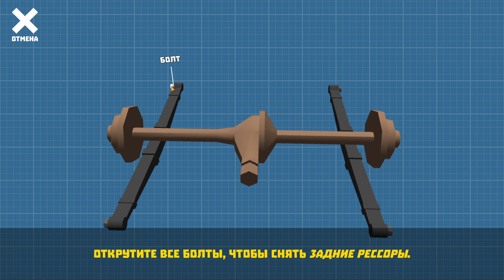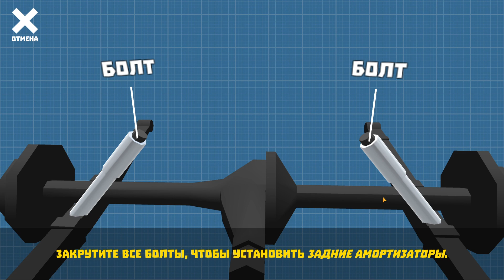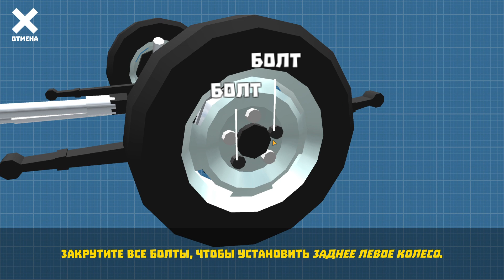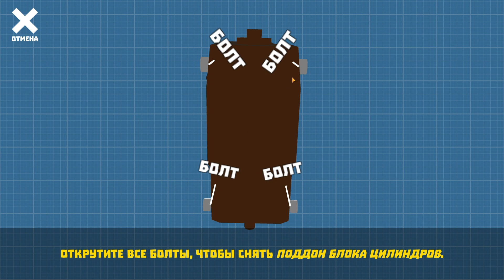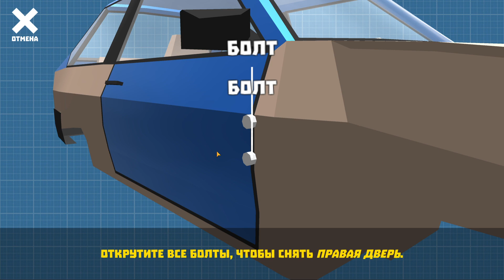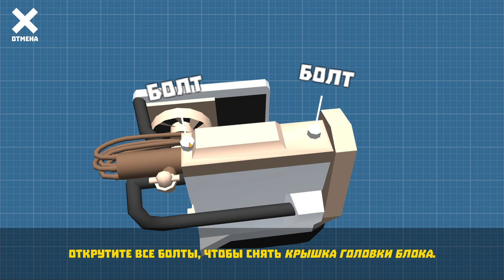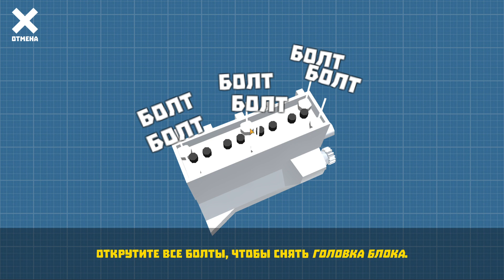ЗАТЮНИНГОВАЛ СВОЮ НОВУЮ МАШИНУ! #17 | РЕТРО ГАРАЖ | RETRO GARAGE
Retro Garage или Ретро Гараж это андроид игра для телефона в которой мы станем механиком и будем чинить старые машины СССР! Ищите поврежденные детали, заказывайте новые или пробуйте починить сами.
🛠 Каждая машина состоит более чем из 50 деталей в 3х категориях: кузов, ходовая и двигатель. При желании вы можете сделать тюнинг и заменить часть деталей кузова и подвески на спортивные, гоночные и другие модификации!
💵 После ремонта можно продать машину или добавить себе в коллекцию. Представлены самые популярные серийные авто СССР периода 50х - 90х годов прошлого века, сходившие с конвейеров ГАЗ, УАЗ, ВАЗ и других советских автозаводов.